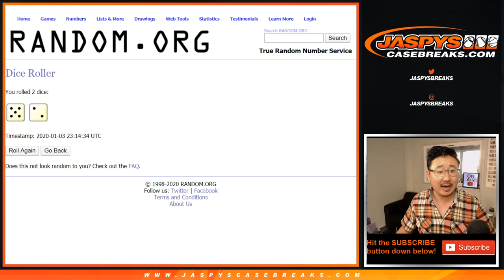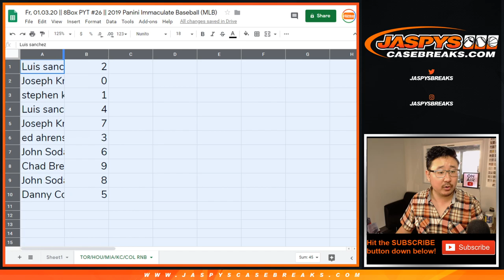Fr, 01.03.20 || 8Box PYT #26 || 2019 Panini Immaculate Baseball (MLB)